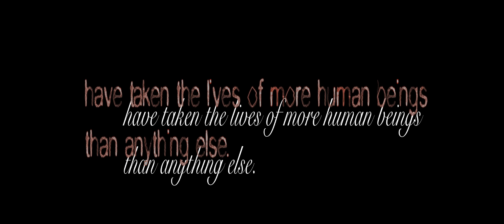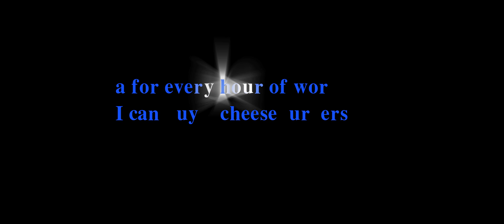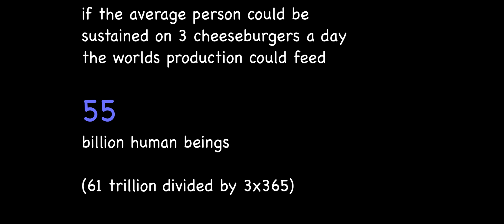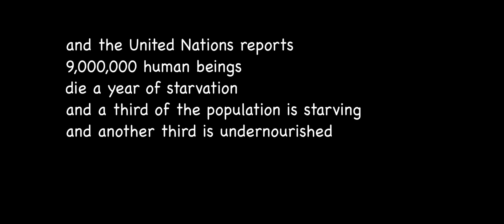People Dying of Starvation --- Saving the World by Cheeseburger Math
People Dying of Starvation -- too many people die unnecessarily! The number of people dying of starvation a year, worldwide, is 9 million. "same time in my tears I drown" is exactly how I feel. || MY TYPE = I don't like money. The concept bothers me. it is either paper or digits in a computer. and this paper, these digits, have taken the lives of more human beings than anything else. I don't like money. I measure in... cheeseburgers and... time based life units. my truck is worth 1,000 dollars. That is 1,000 cheeseburgers on the dollar menu. Or I measuer in time based life units. For every eight hours of work, I can buy 8 cheeseburgers. So that is 748,800 working hours (40 hours times 52 weeks times 45 working hours) over a life time. I started thinking how many human beings this could feed... the world produces in GDP 61 trillion dollars a year. If the average person could be sustained on 3 cheeseburgers a day, the worlds production could fee 55 billion human beings. (61 trillion divided by 3 times 365).  There are 7 billion human beings in the world. and the united nations reports 9 million human beings die a year of starvation and a third of the population is starving and another thrid is undernourished. Song by Matisyahu "one day"  Diaries of a Dying Man (DDM) 96 by Joshua Kline. || MATISYAHU LYRICS= sometimes I lay
and thank God I'm breathing
then I pray
don't take me soon
I know some day it'll all turn around
because
all my life I've been waiting for
I've been praying for
for the people to say
that we don't wanna fight no more
they'll be no more wars
and our children will play
one day x6
it's not about
win or lose
we all lose
when they feed on the souls of the innocent
keep on moving though the waters stay raging
in this maze you can lose your way (your way)
it might drive you crazy but don't let it faze you no way (no way)
because
one day x6
one day this all will change
treat people the same
stop with the violence
down with the hate
one day we'll all be free
and proud to be
under the same sun
singing songs of freedom like
one day x4
one day x6

|| My name is Joshua Kline and this is a diary of a dying man video series "Diaries of a Dying Man"  Thanks for watching, and I can't believe you read all this...OMG :)